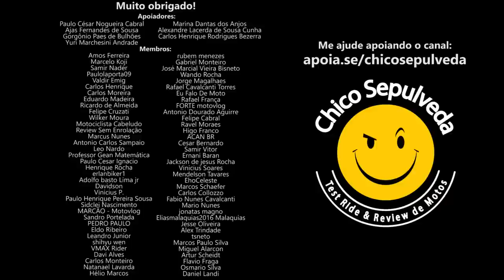Bajaj Dominar 400 ou Royal Enfield Interceptor 650?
Black Boots
Calçados com estilo, conforto e segurança